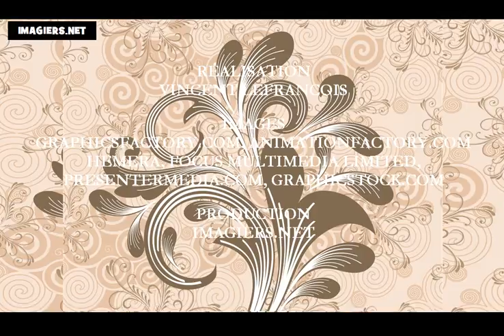Lezione di francese = L'alfabeto francese